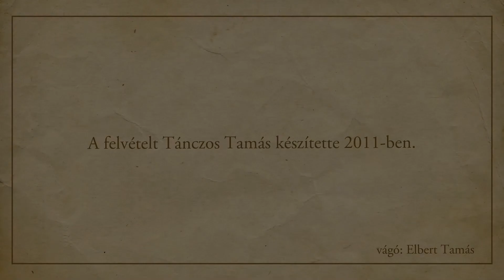Karinthy Frigyes - "Struggle for life"